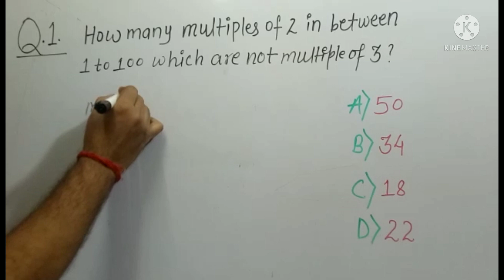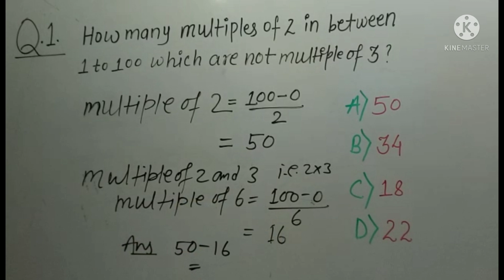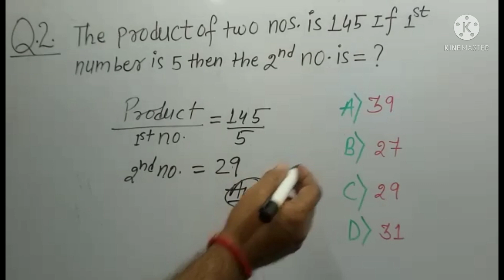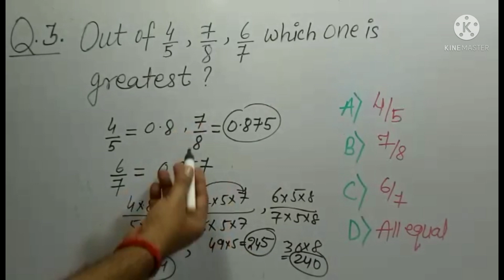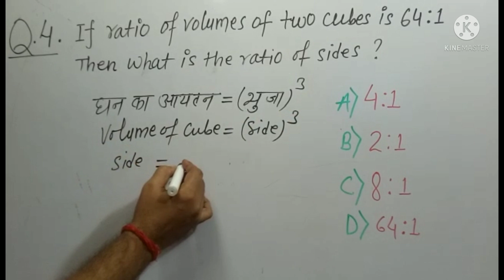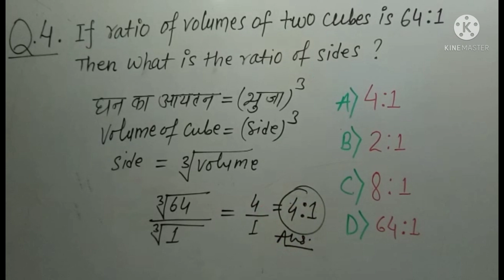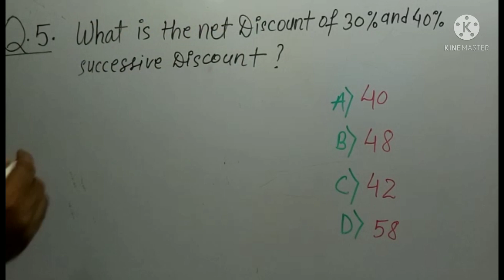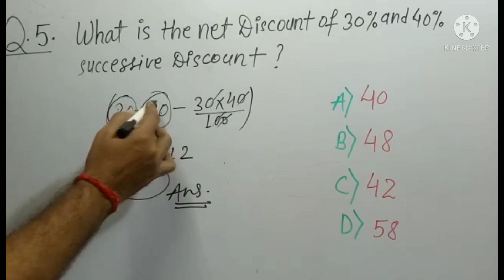5 IMPORTANT QUESTION ASKED IN SSC MTS (MATHS)